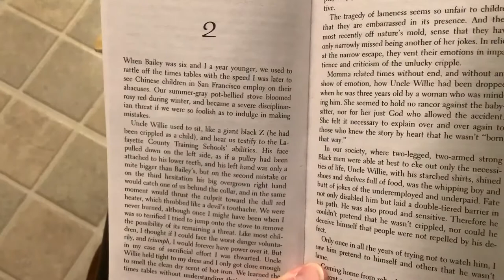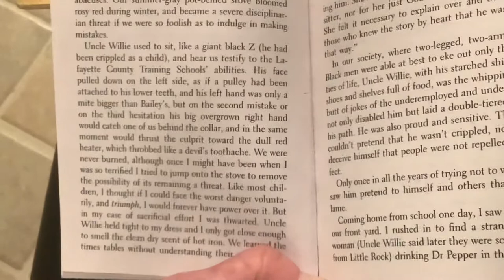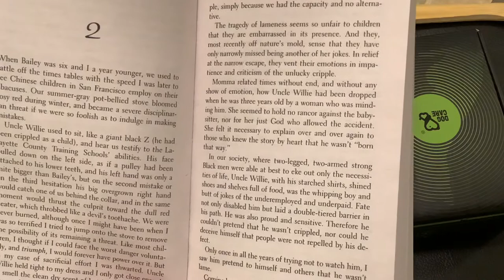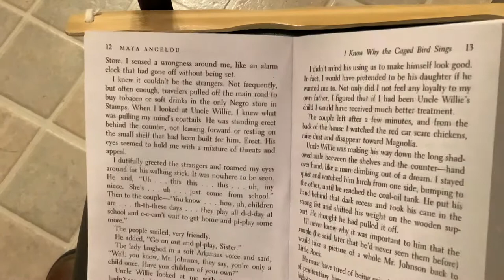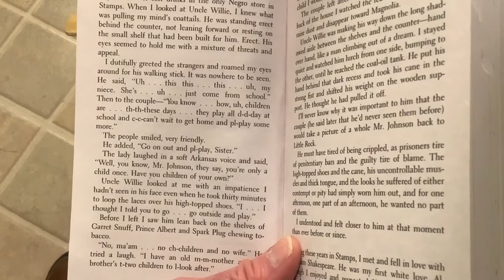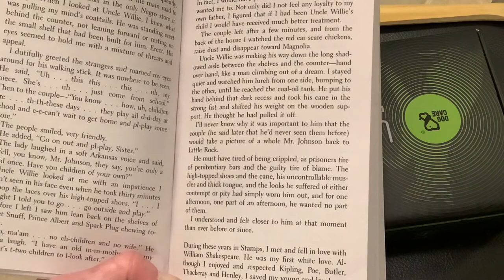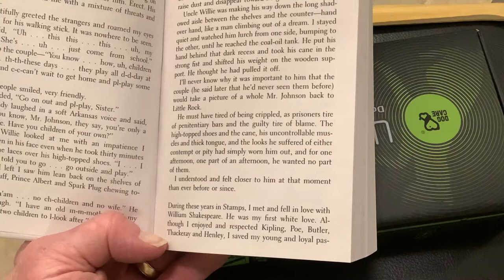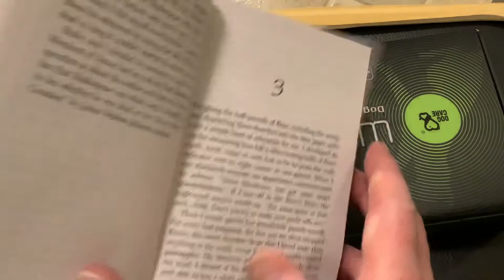December 1, 2020, Maya Angelou I know Why the Caged Bird Sings Chapter 2